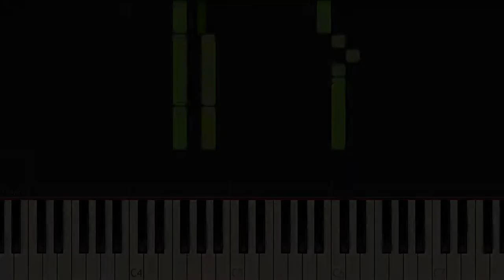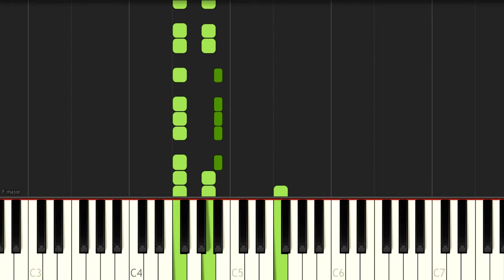Super Mario Galaxy 2 Prologue - ピアノ（Synthesia）